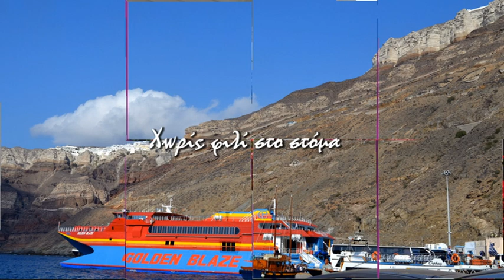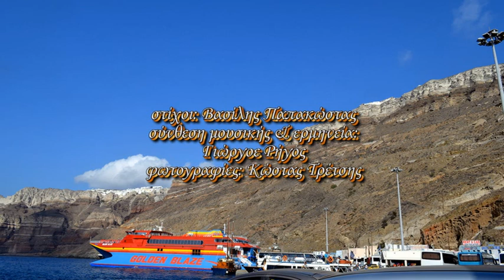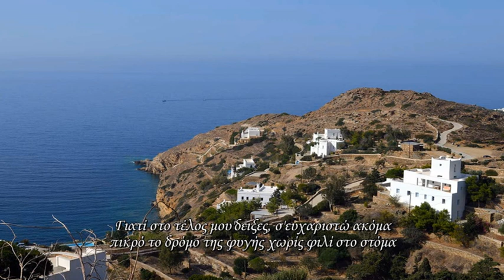Χωρίς φιλί στο στόμα - Without a kiss on the mouth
σύνθεση μουσικής, ενορχήστρωση & ερμηνεία: Γιώργος Ρήγος
στιχογραφία: Βασίλης Παπακώστας
φωτογραφίες: Κώστας Τρέτσης
composer and performance: George (Giorgos) Rigos
lyrics: Vasilis Papakostas
photos: Kostas Tretsis
"Σ΄ΕΥΧΑΡΙΣΤΩ"

Ευχαριστώ που στάθηκες αυτά τα λίγα χρόνια.
Στο πλάι' μου, με στήριξες και μου ΄δειξες σύμπνοια...
Ευχαριστώ που μου ΄δωσες μες΄στη ζωή βοήθεια...
Και το γερμένο μου εαυτό τον στύλωσες αλήθεια...

Ευχαριστώ που πάσχισες και να με καταλάβεις...
Και με ταπείνωσες χωρίς να δώσεις 'η να λάβεις...
Ευχαριστώ που μου ΄δειξες και μου ΄στρωσες ακόμα...
Το δρόμο της φυγής πικρό, χωρίς φιλί στο στόμα...

Ευχαριστώ που κάποτε εγώ θα σε θυμάμαι...
Κι ας μη μ΄αγαπησες ποτέ και σήμερα λυπάμαι...
Γιατί στο τέλος μου ΄δειξες, ευχαριστώ ακόμα
Πικρό το δρόμο της φυγής χωρίς φιλί στο στόμα..